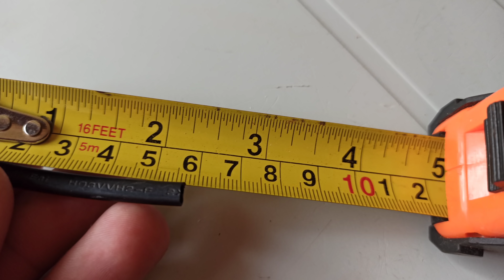GAIOLA PARA PASSEIO / COMO FAZER (passo a passo)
Nesse vídeo eu ensino a vocês como fazer uma gaiola artesanal para campeadas, gaiola muito leve boa de andar indicada para golinha, bigode, caboclinho, sibite, e entre outros!

⚠️ Importante :
Para que o YouTube entenda que você gosta do meu conteúdo.
COMPARTILHE 📲

0:00 ⏱️ Bem vindo! 😁

01:50 🕐 Gostou do conteúdo ? deixe seu 👍

03:00 🕑 INSCREVA-SE 🔔 para não perder mais vídeos como esse!

Alguma dúvida ? Deixe aqui em baixo nos comentários, que responderei o mais rápido possível! 🤝